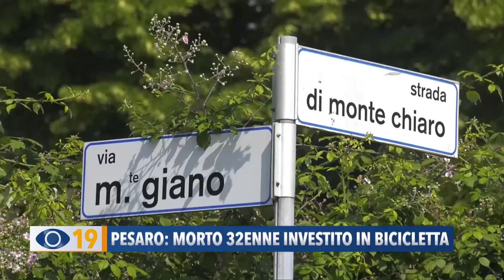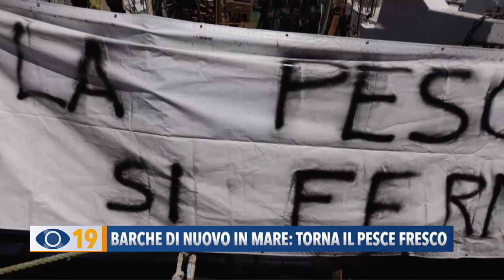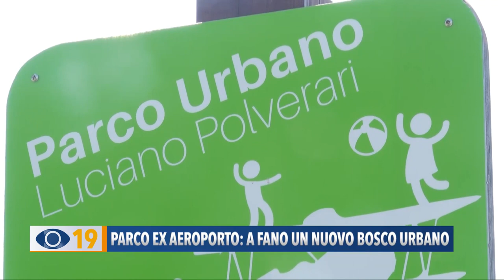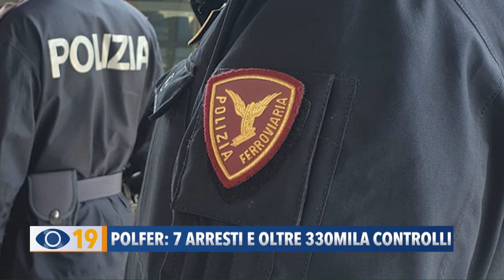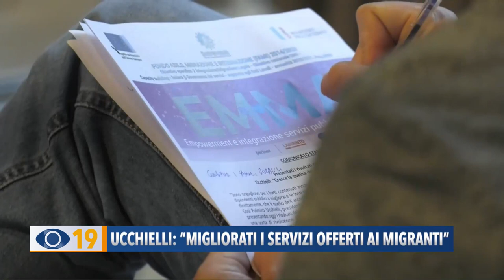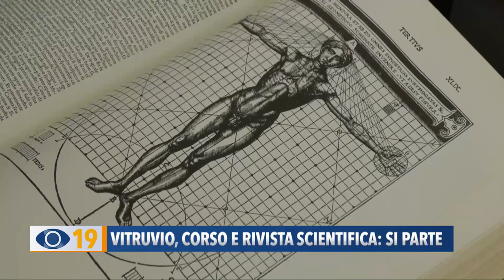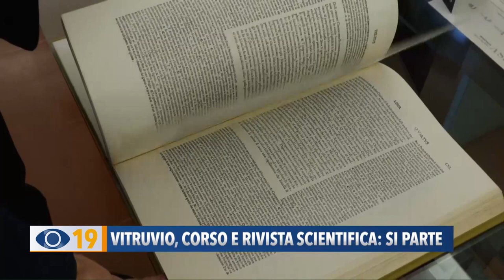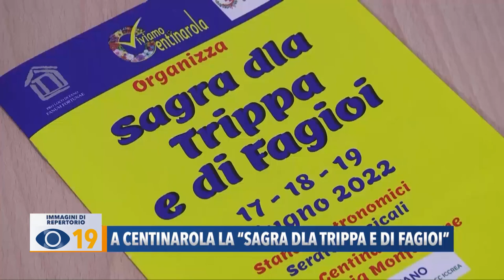Occhio alla Notizia 18 giugno 2022